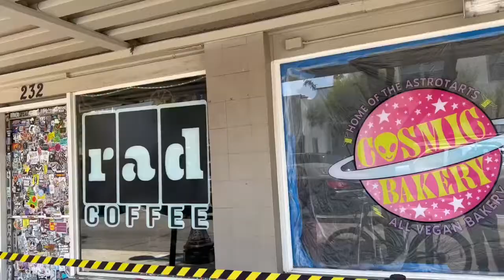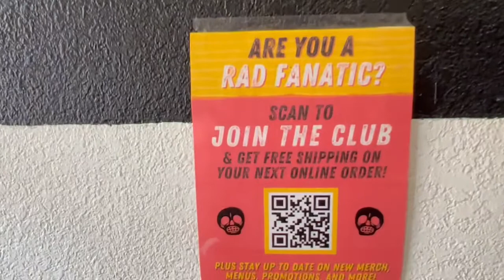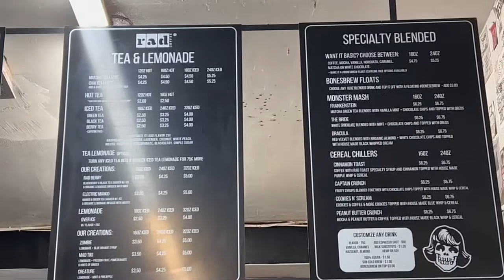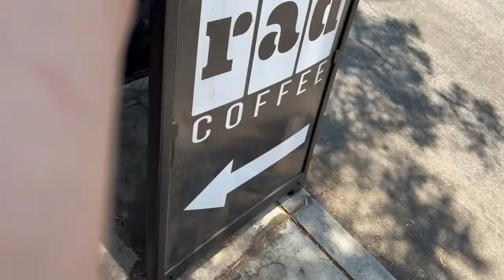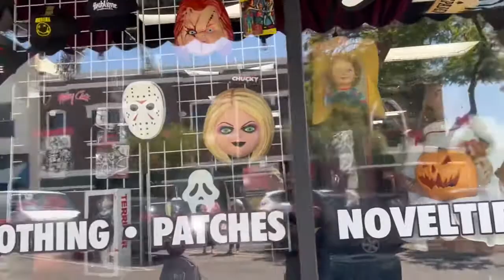Trying Rad Coffee for the first time in Upland, CA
Hollywood George trying out the new Rad Coffee in Upland, CA. Watch me as I check out the place, look at the merchandise they sell and try out their drink for the first time.

Rad Coffee has 3 business located in Upland, CA , Covina, CA and Long Beach, CA.

Follow @radcoffee on Instagram!